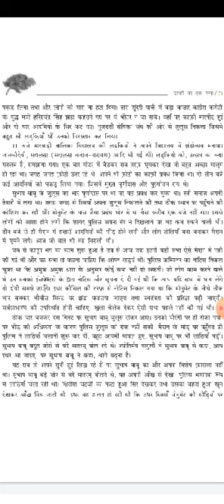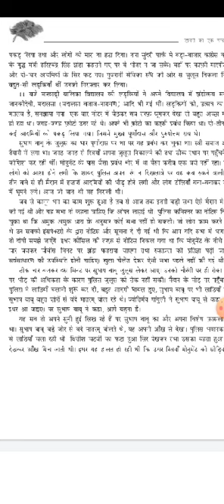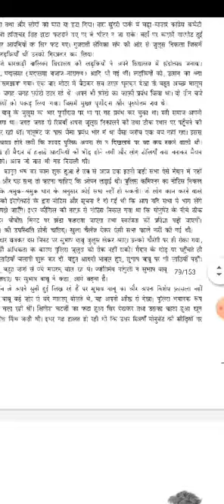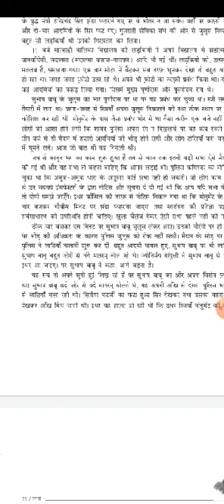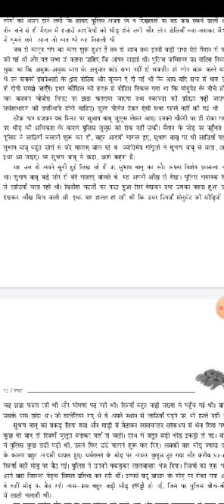Class X 08-04-2020 By Mrs Saroj Mishra Part 2